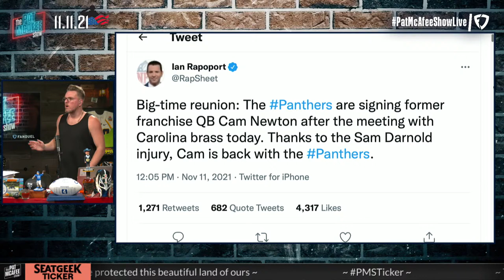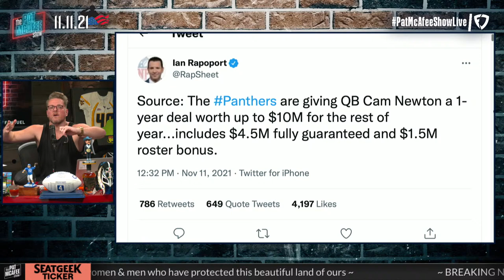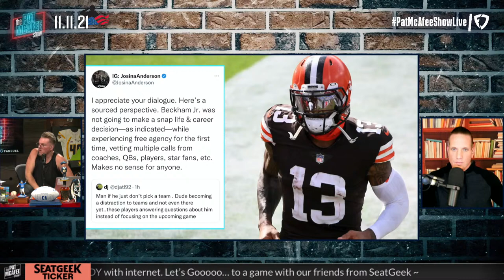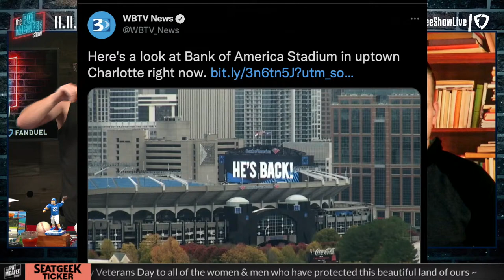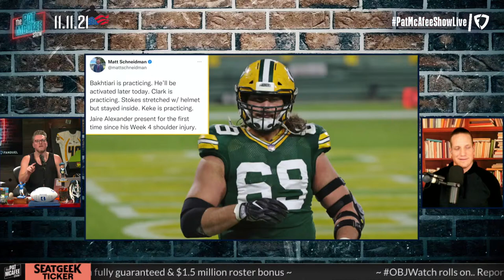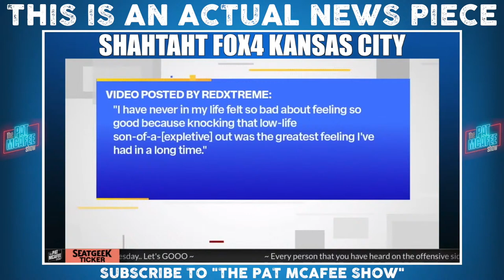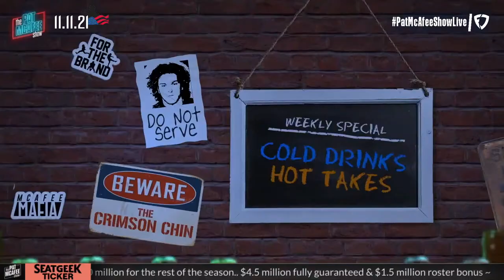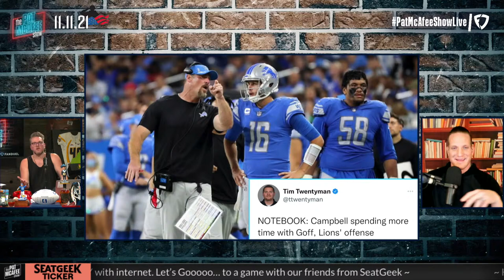The Pat McAfee Show | Thursday November 11th, 2021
and you'll receive a free stock once you open an account.

 @Hammer Dahn
 @Thats Hockey Talk
 @The Pod